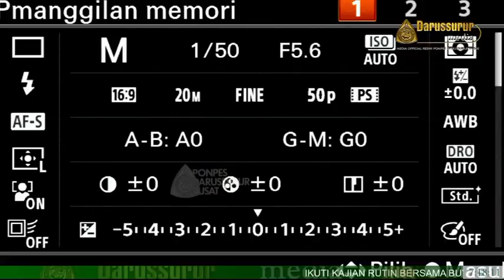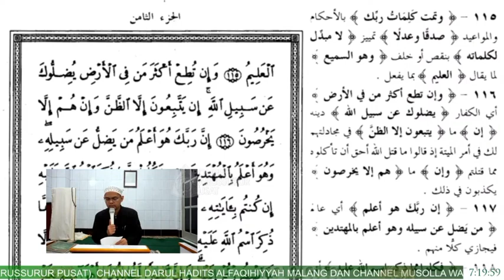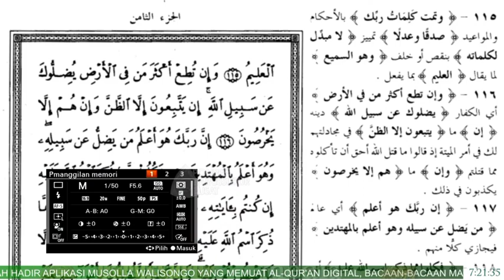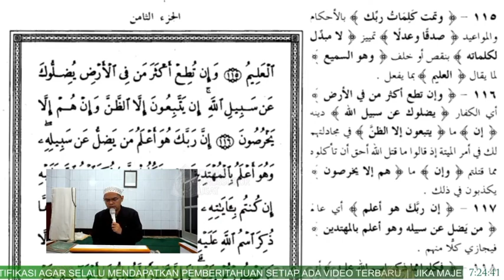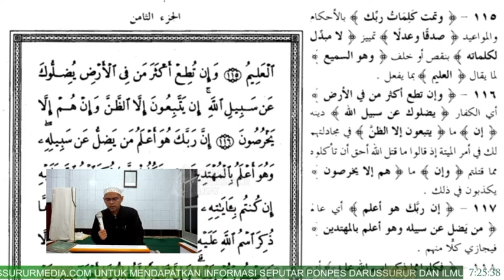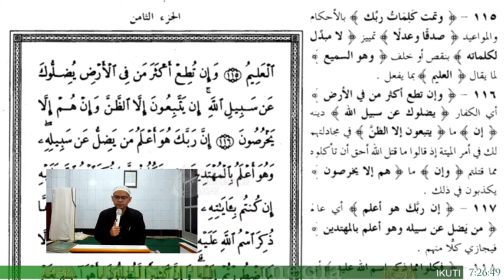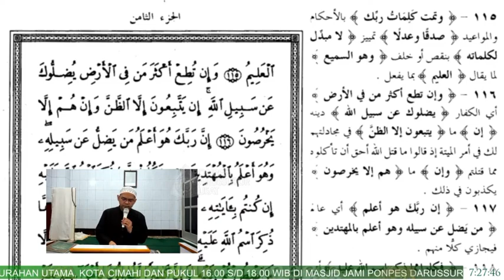Tafsir Surat Al-anam Ayat 115